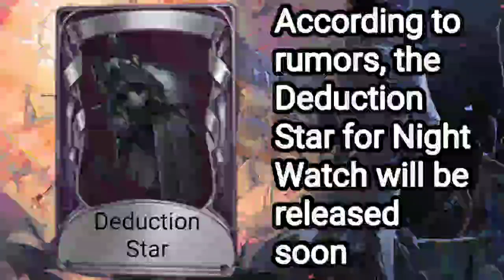New Rumors! New Planned Content. Identity V